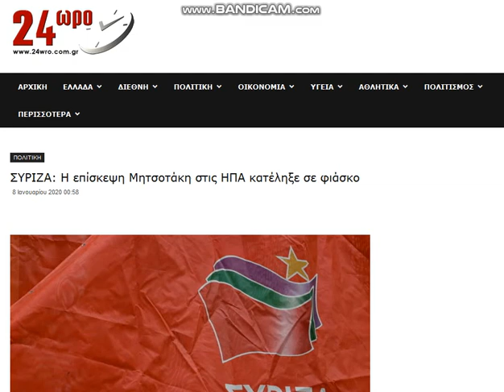2020 01 08, news gr